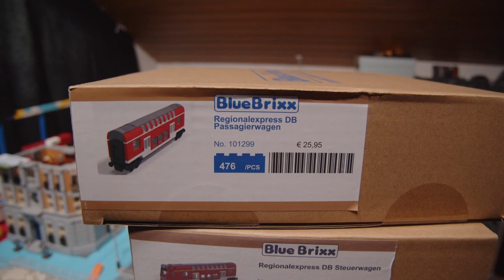Bau einer Brickcity Update 003